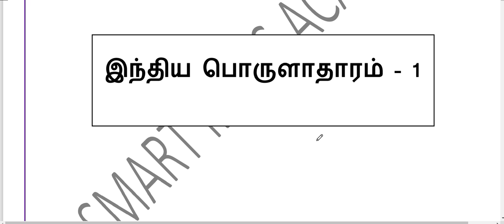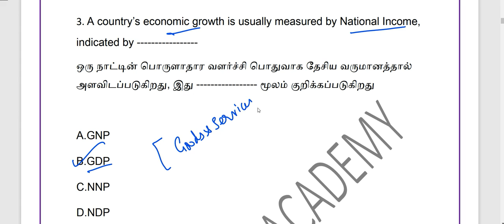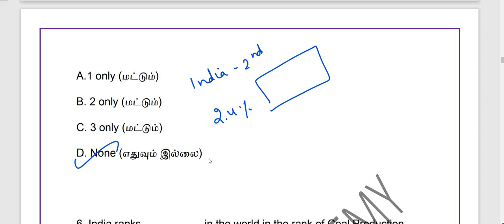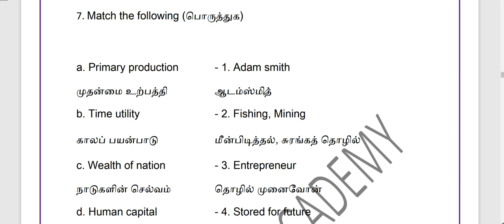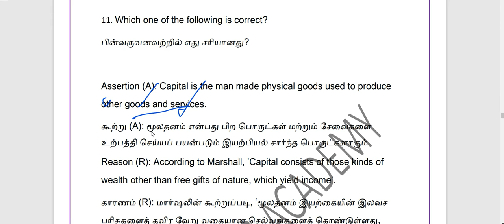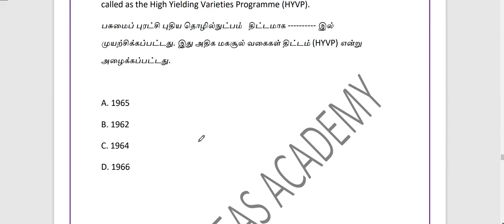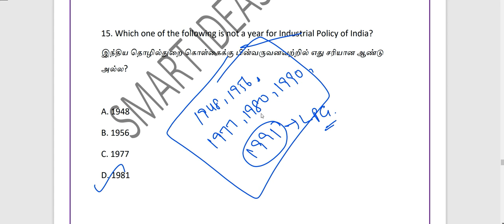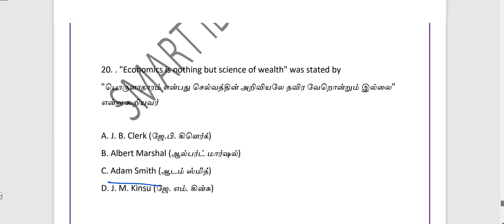Part 1 Economics 50 Expected Tnpsc Group 2 Questions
Hello !

Today's Video is : Part 1 Economics 50 Expected Tnpsc Group 2 Questions | Tnpsc Economics Questions | Tnpsc Economics

Title :   Part 1 Economics 50 Expected Tnpsc Group 2 Questions | Tnpsc Economics Questions | Tnpsc Economics